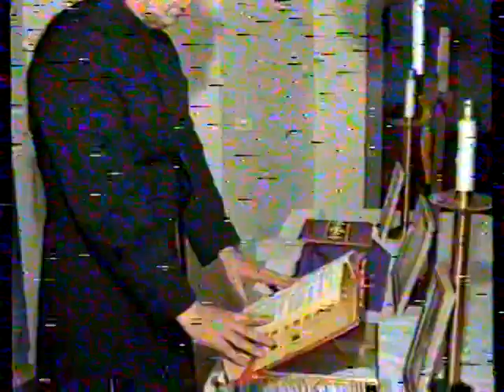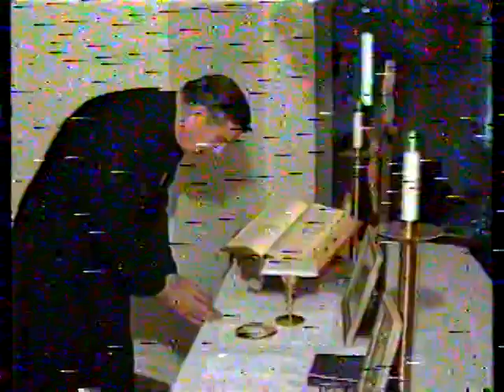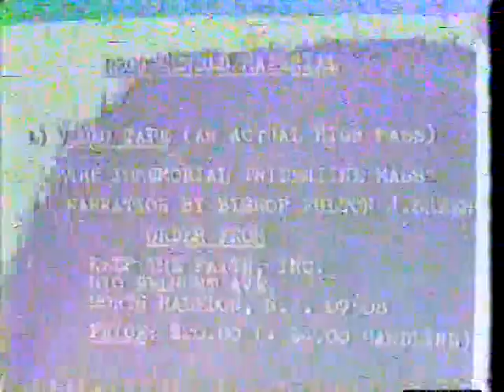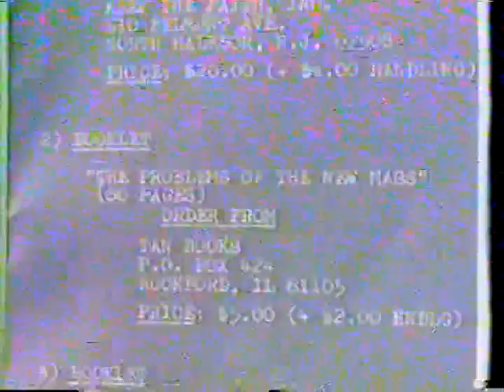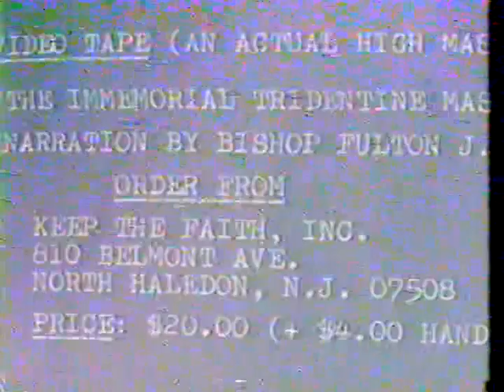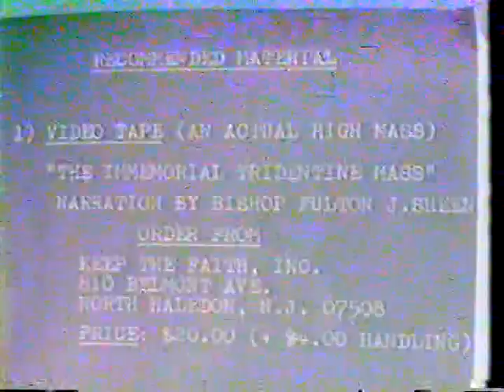The Latin Mass by Father Paul Wickens 1991